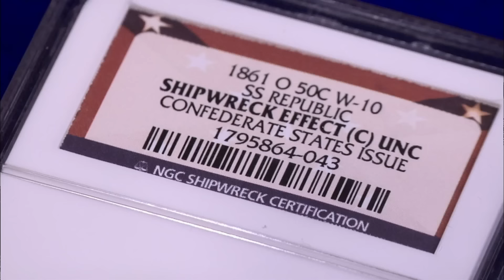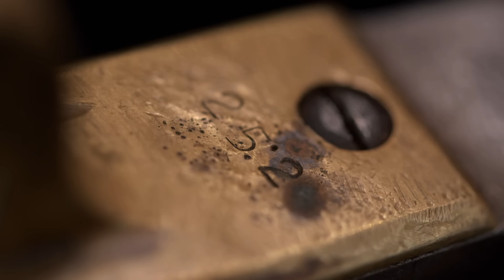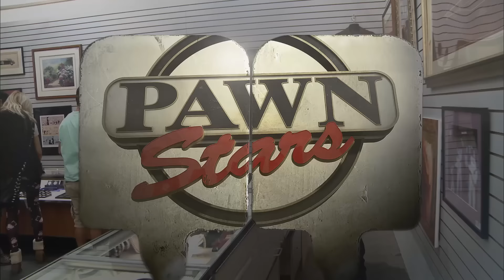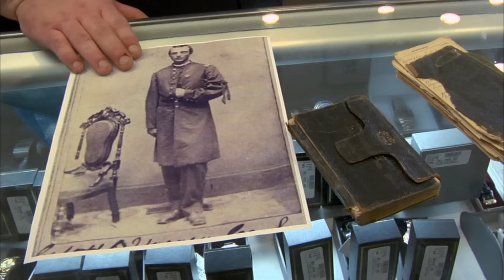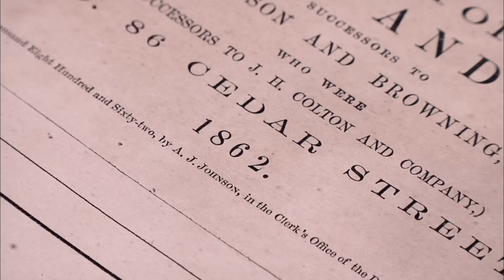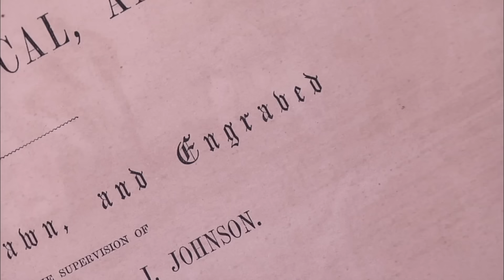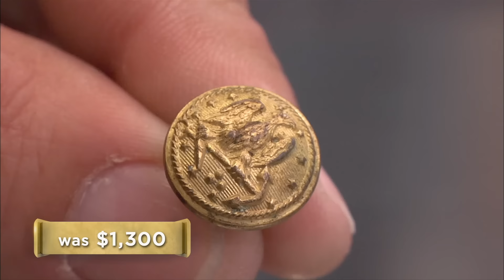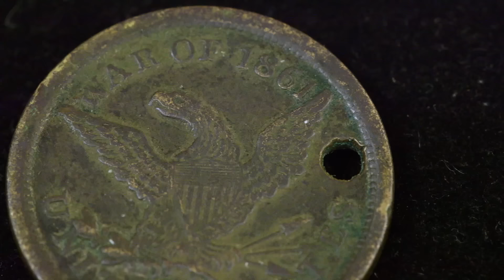Pawn Stars: Top 7 CRAZY RARE Civil War Items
Check out these super collectible items from the Civil War, in this compilation from Pawn Stars.

00:00 Confederate Coin
02:43 Pistol
07:08 Sword
13:04 Diaries
18:32 Atlas
24:29 Navy Buttons
30:05 Dog Tags